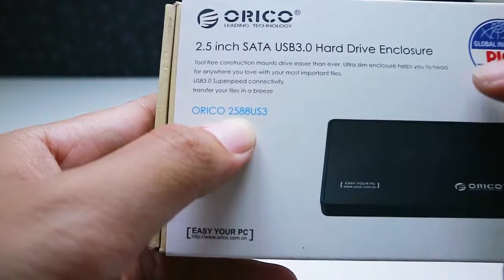ORICO HARDISK ENCLOSURE #53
Review ORICO HDD ENCLOSURE lagi!!

Hehe emang sering banget yaa review barangnya Orico, kali ini borongan hdd enclosure nih buat HDD ukuran 2.5 inch

Harganya sekitar 80-90 ribuan lah
Belinya di Jakmall